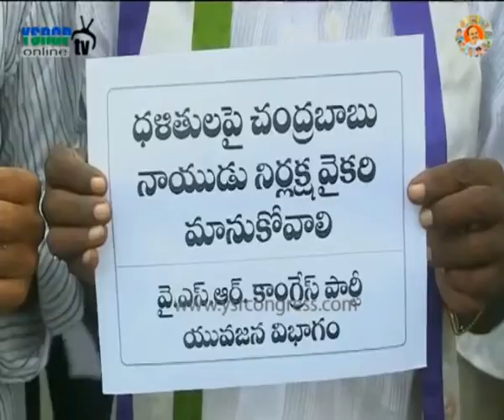Visakhapatnam : YSR Student Union Leaders fire on TDP & BJP Leaders for attacking dalits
Visakhapatnam : YSR Student Union Leaders fire on TDP & BJP Leaders for attacking dalits - 11th Aug 2016